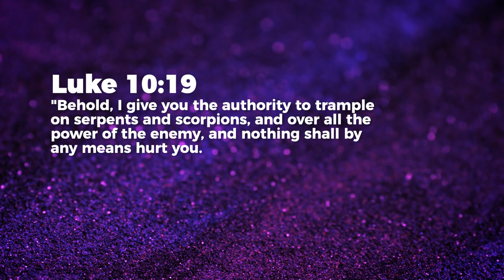Authority - Jean George | Daily Devotion, June 30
Today's Daily Devotional: Authority